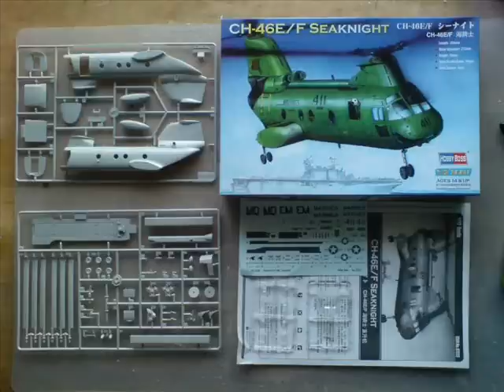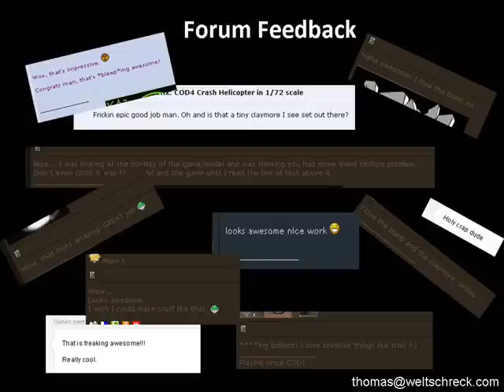Call of Duty Modern Warfare Scale Model of Crash Multiplayer Map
Based on the Multiplayer Map Crash for COD4 I created a 1/72 scale replica of the helicopter crash. The model is mainly scratch build. For the final product skip the video to 3:30. Gamer Tags (PC / PS3) DerHUL, Der_Hexer